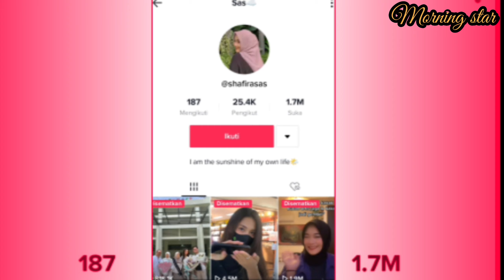INILAH KELUARGA DINDA KIRANA YANG ASLI